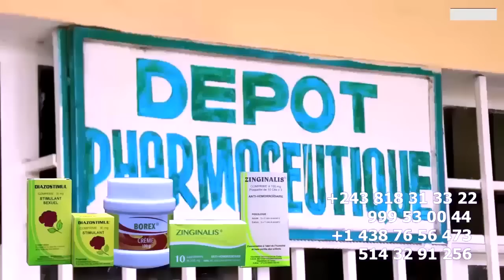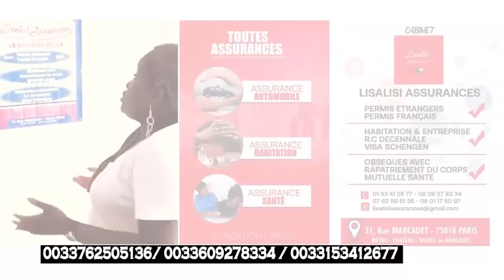12 EBandi BERCY MUANA N’était Pas Le Bienvenue à La Team WATA Réplique Chez MICHKA Asololi Trahison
12 EBandi BERCY MUANA N’était Pas Le Bienvenue à La Team WATA Réplique Chez MICHKA Asololi Trahison